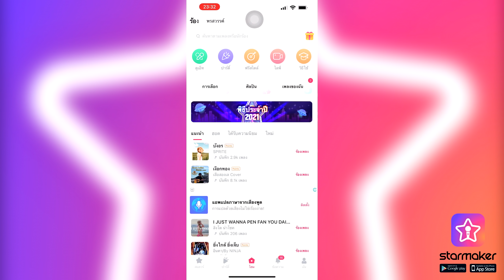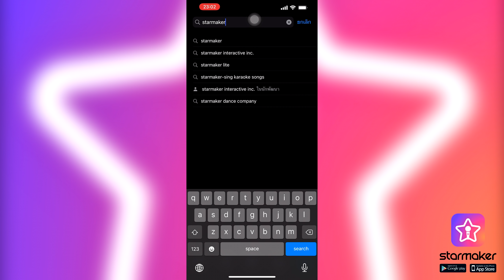Minecraft แมพกระโดดไปข้างบน ภาค 2 มาแล้วนะ555+ (EP.1)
ร้องเพลงเหมือนในสตูดิโอ สนุกกับเพื่อนๆในห้องร้องคาราโอเกะออนไลน์

ลงคลิปทุกวัน อังคาร พฤหัสบดี เสาร์ อาทิตย์ 9:00

00:00 - เริ่มคลิป
02:18 - StarMaker
03:32 - ต่อ